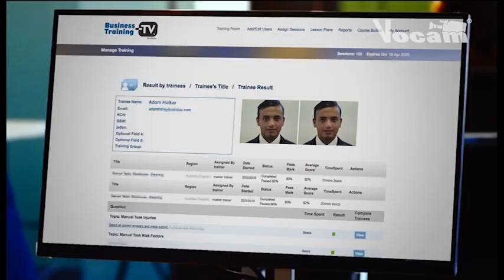Reporting, Certificates & Audit Trails